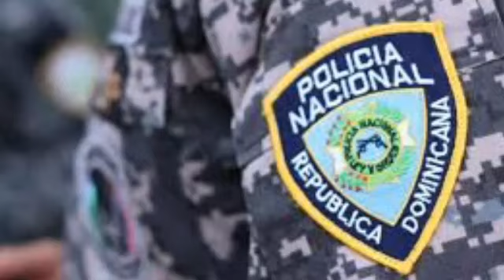AHORA MISMO ACABA DE SUCEDER AMIGOS Y AMIGAS